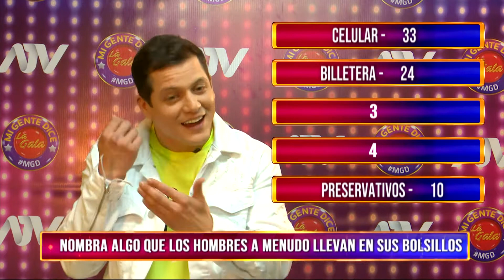Gino Pesaressi, Estrella Torres y Dina Paucar suman puntos a las familias | Mi Gente Dice, La Gala